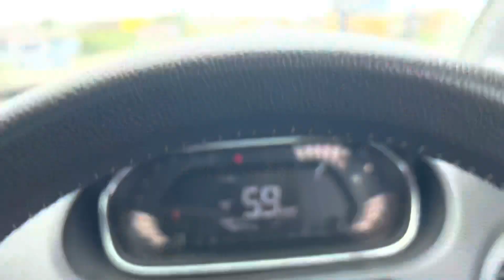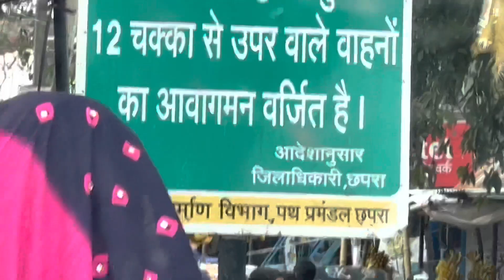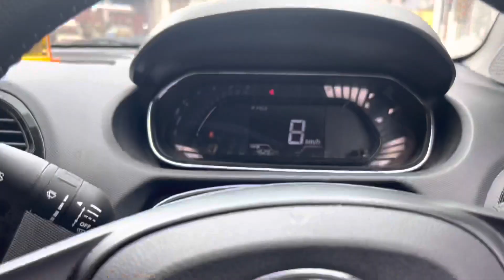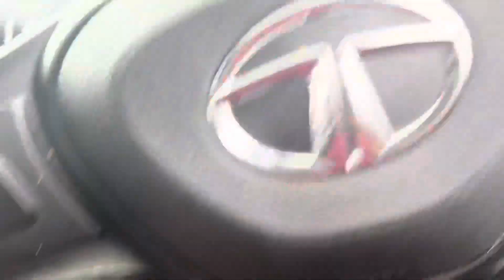11क़रोड का WHITE HOUSE 🏠(Khesari Lal YADAV Bhojpuri Super Star ⭐️)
11क़रोड का WHITE HOUSE 🏠(Khesari Lal YADAV Bhojpuri Super Star⭐️)

Guys Mene iss vlog me apko khesari lal yadav ka new ghar dikhaya. Kitna bada ban rha h bhai khesari lal ka ghar. Or ham khesari lal bhai ke bade bhai se mile bhot accha lga bade bhai se milke bhot acche insaan h. Unse bhot baate bhi hui.

Topic cover-
1.khesari lal yadav ka ghar
2.khesari lal yadav ka new ghar
3.khesari lal yadav ka ghar kahan hai
4.khesari lal yadav ka ghar mumbai mein
5.khesari lal yadav ka ghar parivar
6.khesari lal yadav ka ghar chapra
7.khesari lal yadav ka ghar bihar mein
8.khesari lal yadav ka ghar kitna bada hai
9.khesari lal yadav kha par rhete hai
10.khesari lal yadav ka film
11.khesari lal yadav ka film bhojpuri
12.khesari lal yadav ke ghar kaise jaaye
13.Bihar me khesari lal yadav ke ghar kese punche
14.khesari lal yadav Bihar me kha par rhete hai
15.khesari lal yadav ki family
16.khesari lal yadav kitne bhai or bhen hai
17.khesari lal yadav ke father
18.khesari lal yadav stage show
19.khesari lal yadav stage show
20.khesari lal yadav dance
21.khesari lal yadav dance in bigg boss
22.khesari lal yadav dance program
23.khesari lal yadav kha janam kha hua tha
24.khesari lal yadav dance performance
25.khesari lal yadav dance video
26.खेसारी लाल यादव डांस वीडियो
27.खेसारी लाल यादव की सभी डांस वीडियो
28.खेसारी लाल यादव की नई मूवी
29.खेसारी लाल यादव की नई मूवी भोजपुरी
30.खेसारी लाल यादव की नई मूवी रिलीज
31.khesari lal yadav ka ghar kahan per hai
32.khesari lal yadav big boss
33.khesari lal yadav big boss session
34.khesari lal yadav ka ghar dikhaiye kahan per hai
35.खेसारी लाल का गाना
36.Khesari lal yadav songs